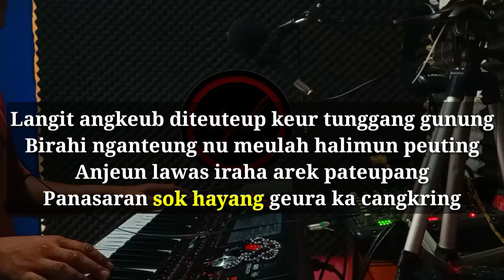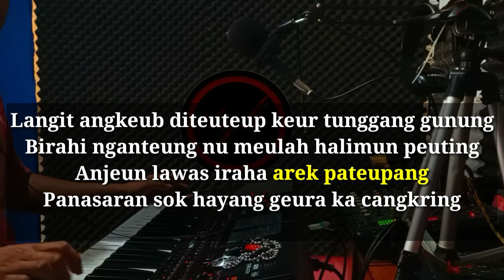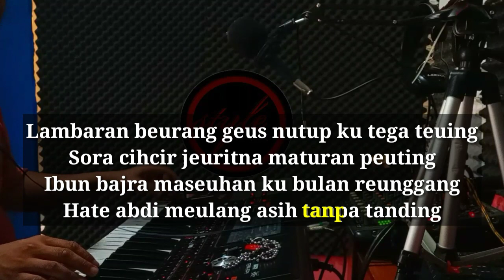Layung Koneng - Karaoke Lirik || style musik ku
Asalamuallaikum..

terima kasih sudah berkunjung ke chanel kami.

judul : Layung Koneng

di populerkan oleh :

pencipta :

cover musik sebuah lagu berjudul layung koneng. cover versi karaoke dangdut koplo bajidor nada duet.pembuatan di keyboard korg pa1000.
agar kami semangat membuat video karaoke nya.
jika anda ingin reques atau meng cover boleh di komen

dan untuk yg cover musik dari saya tolong dengan sangat link cnl saya. di rekomend.

terimakasih

real hasil kybord korg pa1000..tanpa rec studio

salam hormat dan salam musik

( jack jajaka gandang)
BAJIDOR 4ever